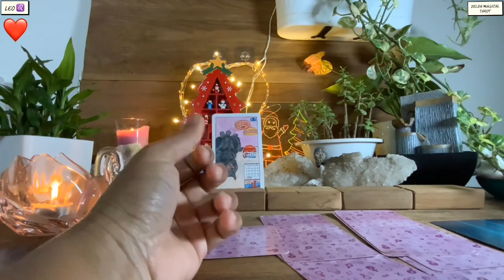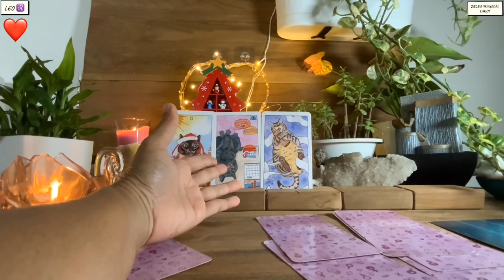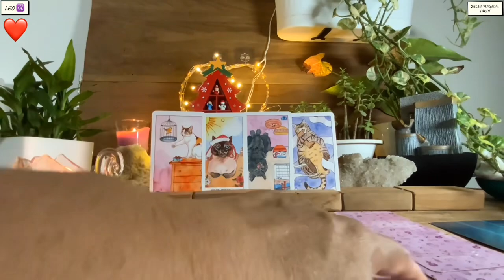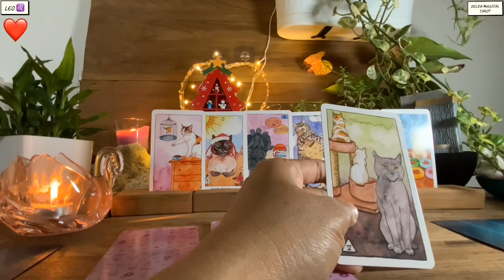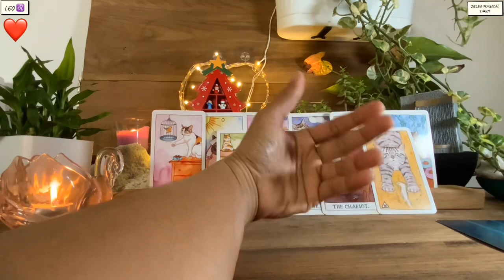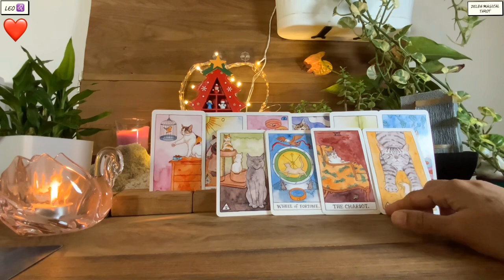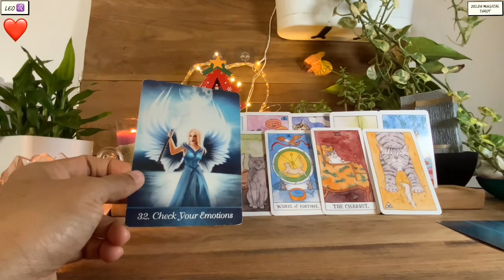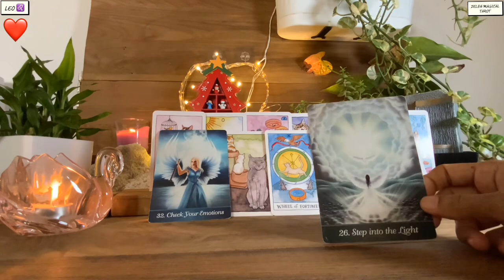Leo ❤️THIS WILL HAPPEN…I AM 100% SURE !!!♌️ Money Tarot